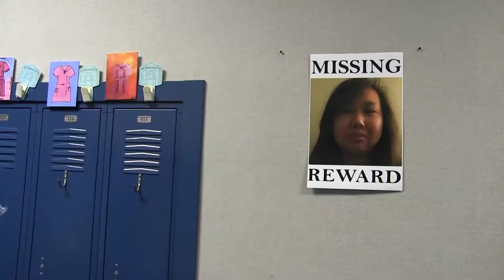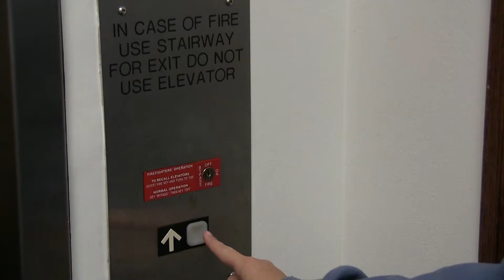If You Dare | GPS Student Film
Great dangers await those who put on the mask.

"If You Dare" is a short horror film produced by the 2017 GPS Media Arts / Filmmaking class.